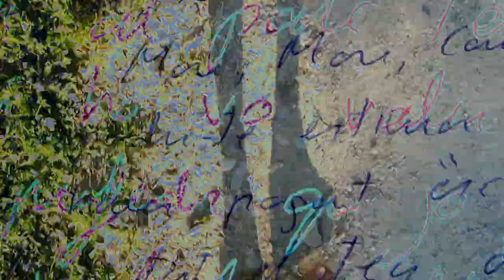Bologna in Lettere 10th Rrose Present, TEXTures d'un camí autoretrat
BĂBÉL stati di alterazione
Sezione: ARTE-FATTI CONTEMPORANEI
a cura di Maria Korporal
Rrose Present, TEXTures d'un camí (autoretrat)